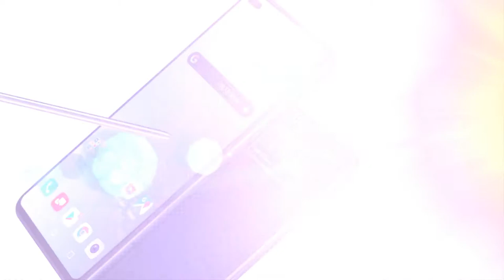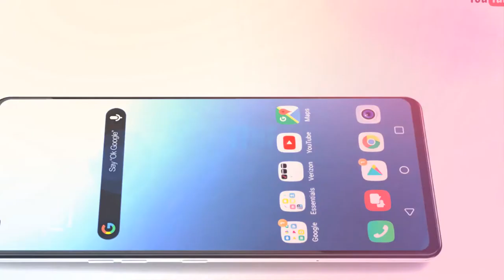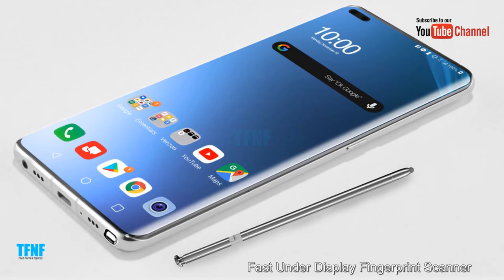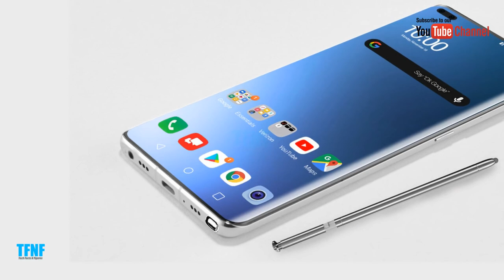LG Stylo 7 Concept 2021 with Full Phone Specifications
Future budget mobile cellphone LG Stylo 7 (2021) concept phone design with phone specifications and features. According tot he latest leaks, the new LG Stylus 7 will be Samsung Galaxy Note 20 alternative with a very low price.